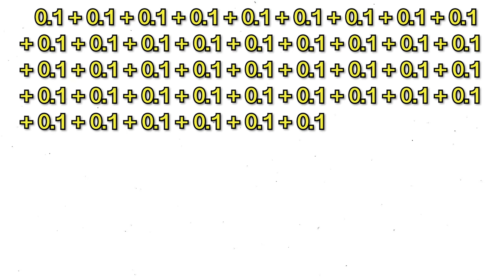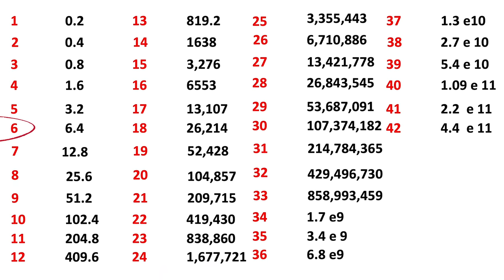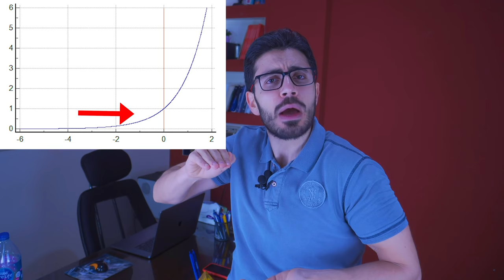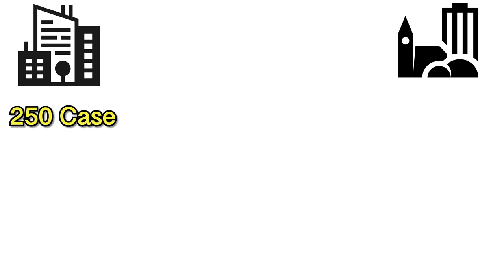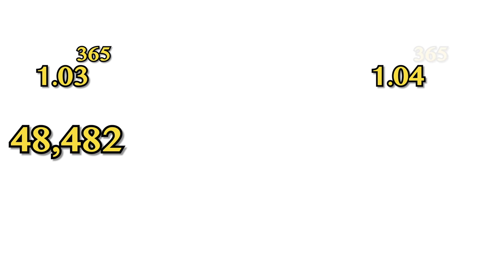ليه العالم خايف من كورونا ؟ | الدوال الأسية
فيديو توعوى بخطوره التضاعف الاسى فى فيروس كورونا وشرح مبسط للداله الاسية